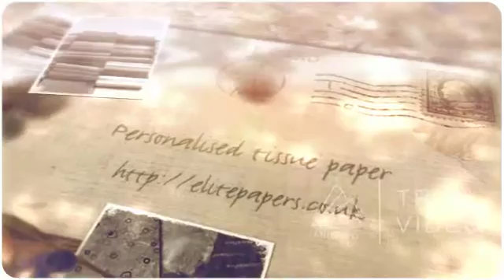Personalised tissue paper